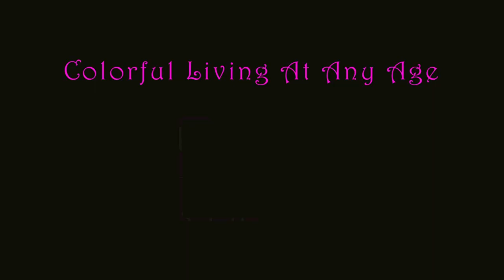Persona Identity Two GRWM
Shorts are fun but my heart is in my Chatty GRWM vids